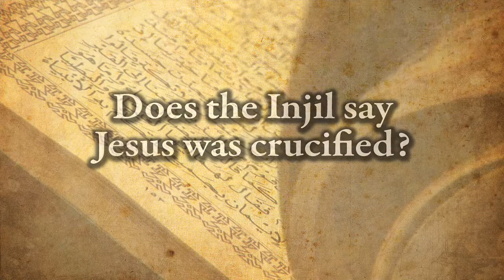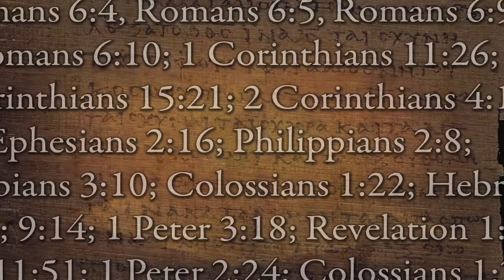Crucifixion - The Gospel's testimony (4.3)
Was Jesus Christ really crucified?  This series of eight short videos presents the overwhelming evidence for the crucifixion and the significance behind this event